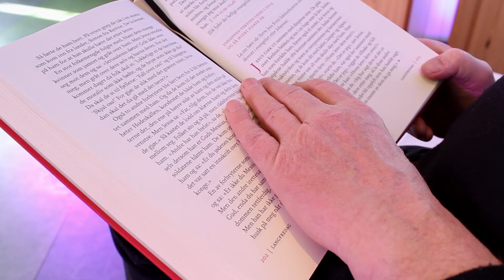Gudstjeneste - Langfredag 2. april 2021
Gudstjenste fra Olberg Kirkestue med sokneprest Tormod Moviken, kantor Tatiana Sjo Gustad og kirkeverge Truls N. Glesne.

Spilt inn lørdag 27. mars 2021.